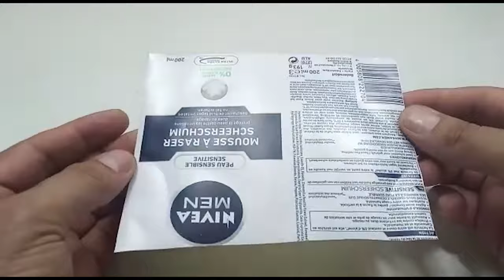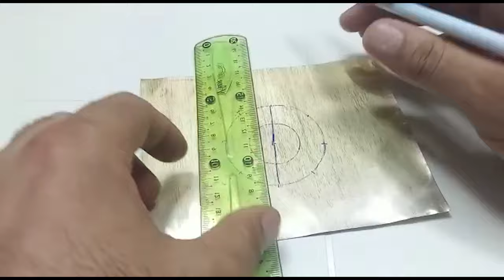How to Make an Amazing Mini Hair dryer using recyclables materials and Cans of Soda.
hello,
today we are going to make an amazing mini hair dryer using soda (coca cola) cans.
we will understand together the ideal way to make a hair dryer with cold air and hot air with useful things in your house.